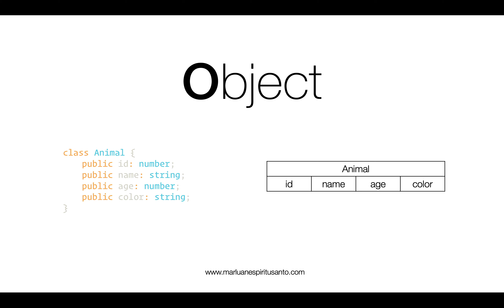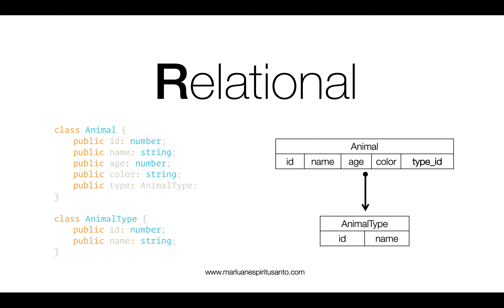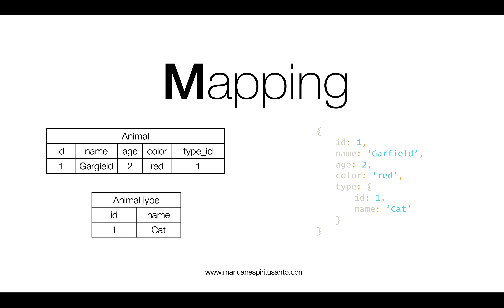2. ORMs Series: ¿Qué es un ORM?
Hoy hablamos del Mapeo Objeto-Relacional o como se conocen comúnmente, ORM (del inglés Object Relational Mapping). Algunos de vosotros ya sabréis que son pero, para aquellos que no los conozcan, un ORM te permite convertir los datos de tus objectos en un formato correcto para poder guardar la información en una base de datos (mapeo) creándose una base de datos virtual donde los datos que se encuentran en nuestra aplicación, quedan vinculados a la base de datos (persistencia).

** ATENCIÓN ** 😱